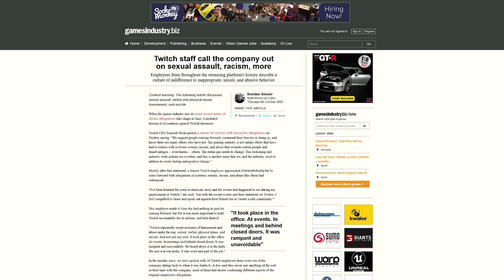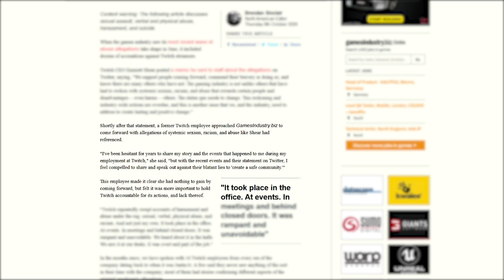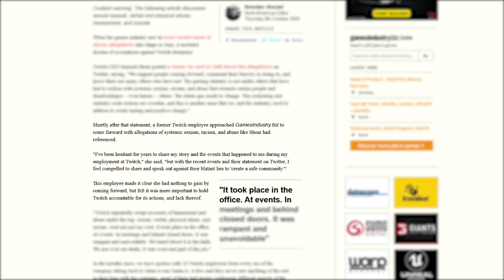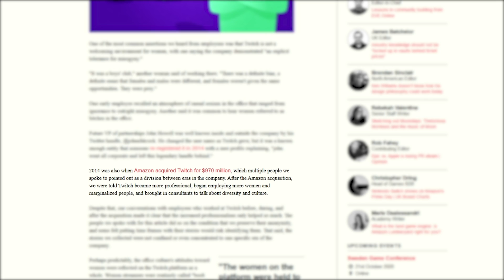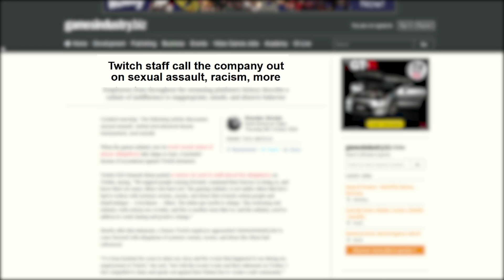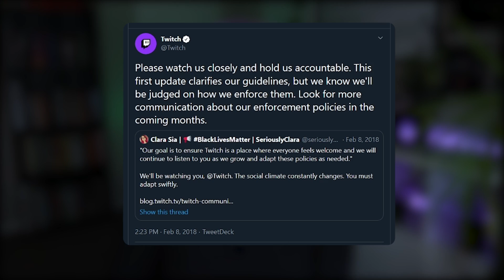Twitch Messed Up. Big Time.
Twitch messed up and no one is talking about this. This is really big news y'all need to know about. Trust me. 𝐅𝐑𝐄𝐄 𝐑𝐄𝐒𝐎𝐔𝐑𝐂𝐄𝐒 👇

𝐍𝐄𝐖? ▹
Hi, I'm Ashni!! I've been on Twitch since 2013 and because of my amazing friends, I went full-time in 2015. I was terrible at it. So I stopped and learned as much as I could. Now I make content to help other streamers pursue their dreams and learn to stream, because he was right. There will be a lot of people who make it. And I'm going to help them.

I am now a professional StreamCoach, full-time content creator, and Twitch Partner. The YamFam is our community of streamers who are linking arms to take over the world. 😈 I also love business, travel, plants, and puppies.